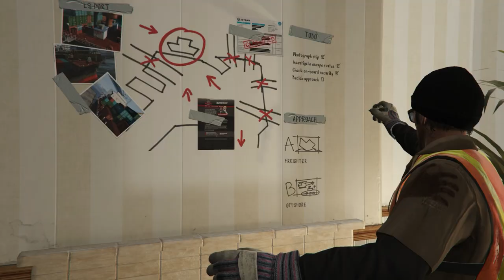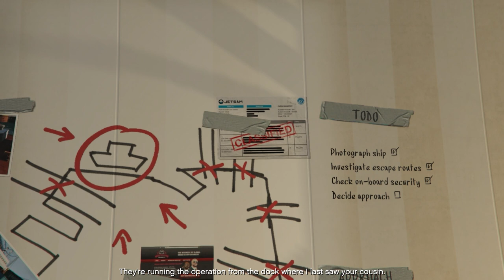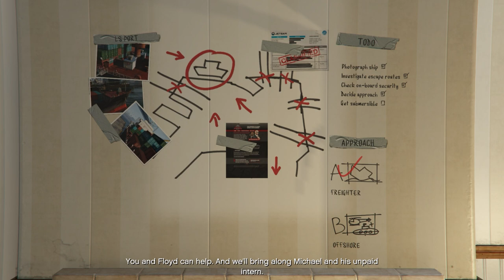Nothing worth at end... | GTA 5 Storymode | Part 12.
Hello everyone I am bringing the full series of this game
If you love the story mode game give like .